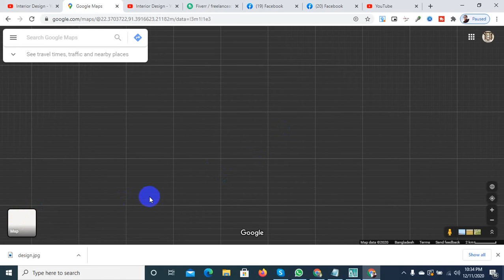Bhasan Char ll bhasan char bangladesh ll ভাসানচরে এসে উচ্ছ্বসিত রোহিঙ্গারা